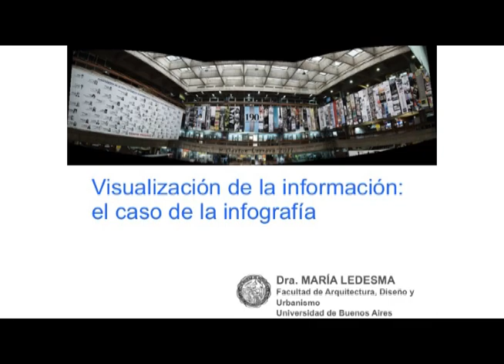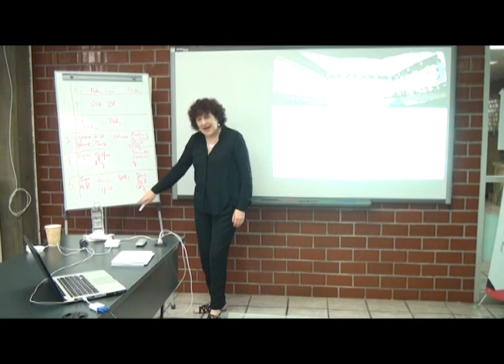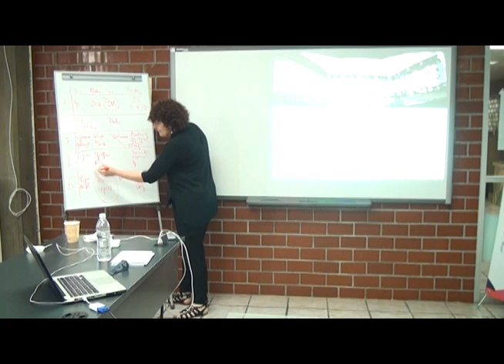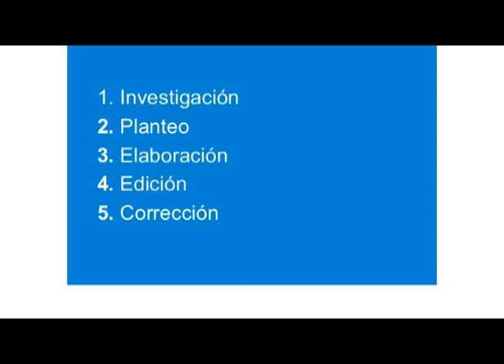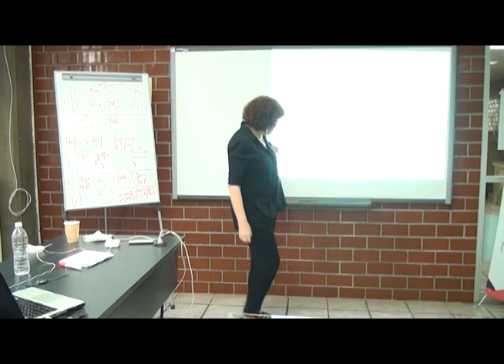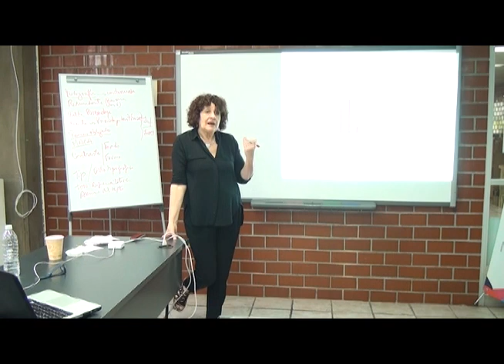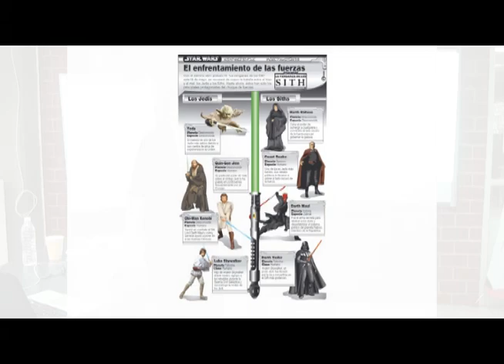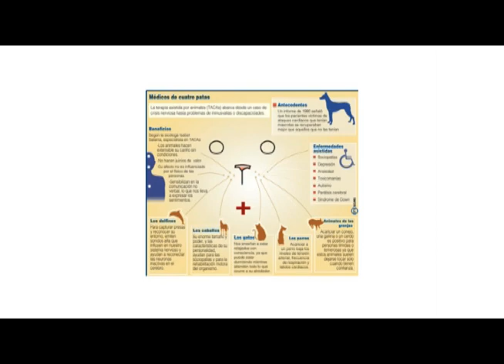Curso-Taller: 'Visualización de la información: el caso de la infografía.' - María Ledesma 2/2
Curso-Taller: 'Visualización de la información: el caso de la infografía.'
Dra. María Ledesma
Facultad de Arquitectura, Diseño y Urbanismo (FADU).
Universidad de Buenos Aires (UBA).

Impartido el 27 y 28 de agosto de 2013.
En la Universidad Autónoma del Estado de Morelos (UAEM) a través de la Dirección General de Publicaciones y la Dirección General de Educación Multimodal e-UAEM.